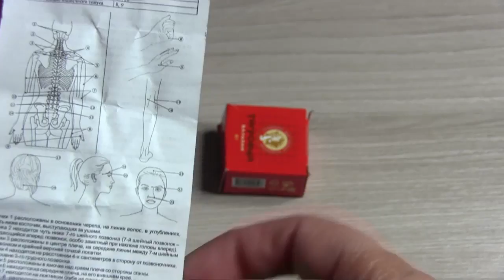Домашняя МАСКА для лица, которая подтянет кожу лучше хирурга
Эта маска ничуть не хуже, чем дорогие процедуры в салоне.
То что нужно для маски:
-банан - половина;
крахмал - 1 чайная ложка.
Будьте красивы!